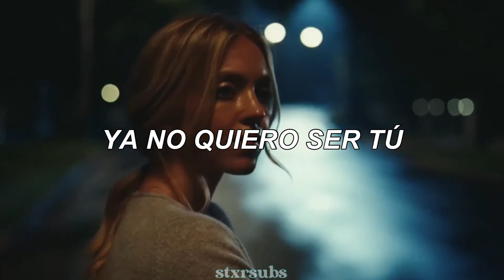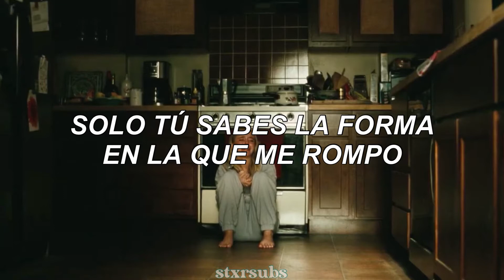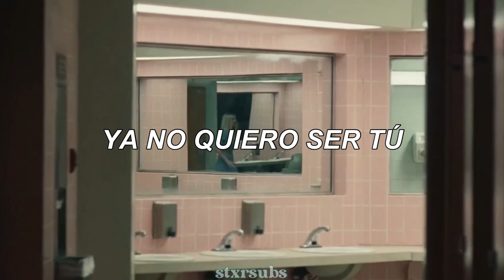Billie Eilish- idontwannabeyouanymore (Sub. Español) //Cassie Howard; Euphoria. Season 2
《神》➫ [Intro]ೃ༄
Holaaa gente que tal :D,
hoy     traigo un    nuevo
video esta vez con    un
edit de otra serie, Euphoria
con el personaje de Cassie
ya que siento que esta canción
refleja mucho la tristeza que ha
tenido que pasar, especialmente
en esta temporada, no creo que ella
sea mala, pero está siendo manipulada,
esta canción me gusta bastante y
escuchándola pensé que le quedaría
muy bien, ojalá todo mejore en la
siguiente temporada, y sin nada más
que decir les dejo el video, espero
que lo disfruten, ya que quería variar
de series, cualquier error de
traducción disculpas, intenté adaptarlo
lo mejor que pude :).

《神》➫ [Credits ]ೃ༄
This is   just    an   edit,
non-profit      purposes.
 All      the      copyright
belong      to          their

; 是的 Serie: Euphoria